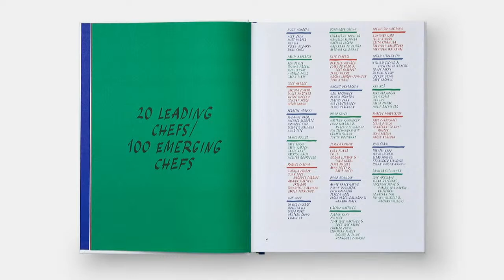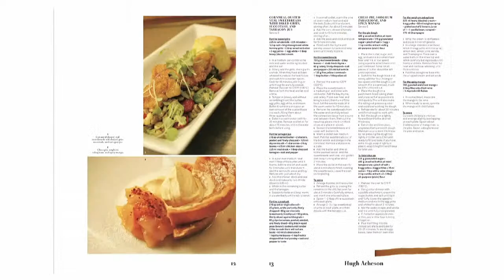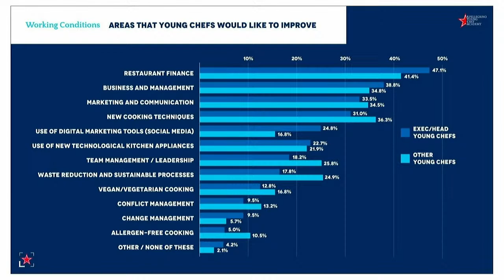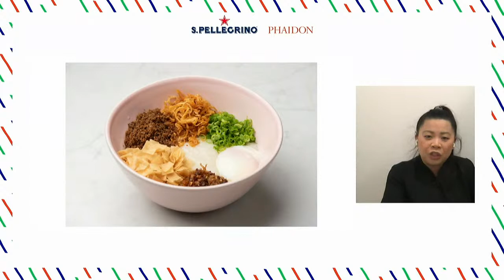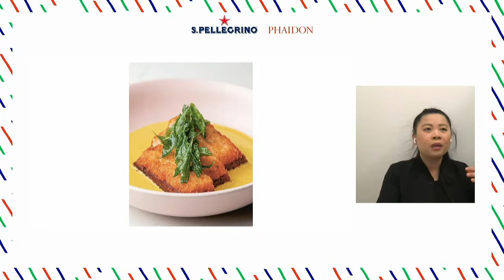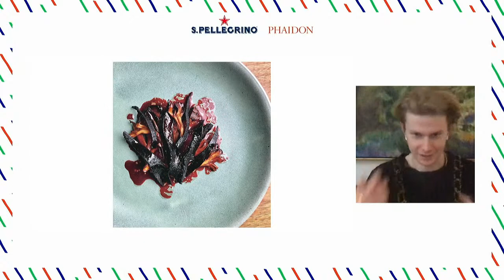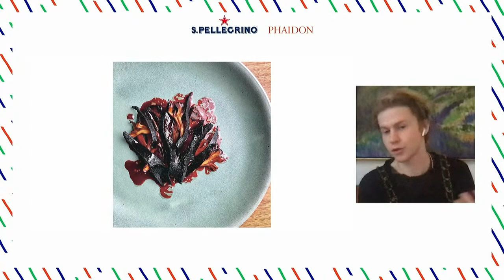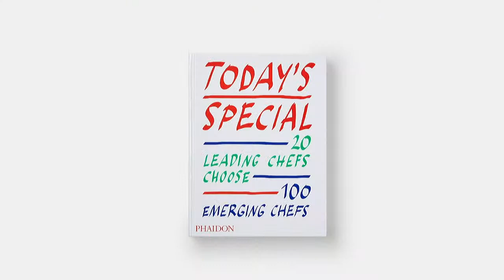Virtual Event | Today's Special: Chef Conversations | April 6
In celebration of Today's Special: 20 Leading Chefs Choose 100 Emerging Chefs, join leading chef Hugh Acheson (Five & Ten, Empire State South, By George; Georgia) in virtual conversation with emerging chefs Flynn McGarry (Gem, NYC) and Mei Lin (Nightshade, Los Angeles). Moderated by Fine Dining Lovers, editor-in-chief Ryan King.